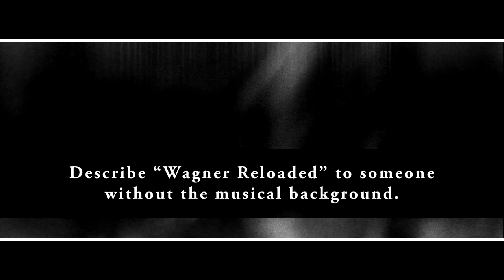Apocalyptica - Podcast 2014 (03/12)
Part 3 of the Apocalyptica Podcast 2014